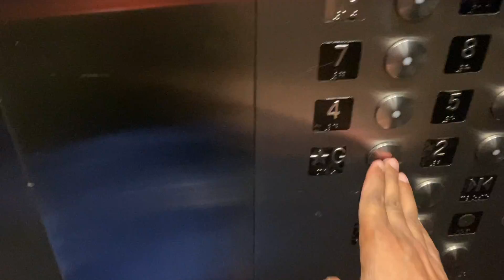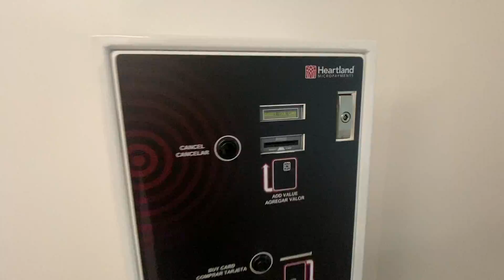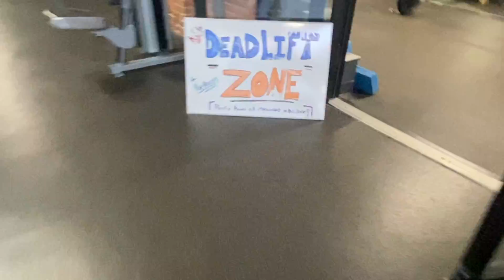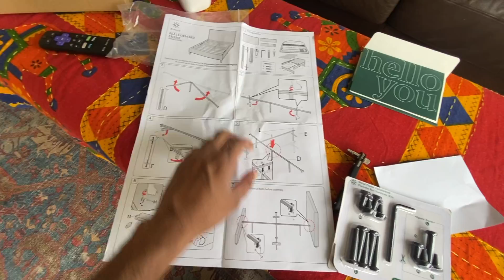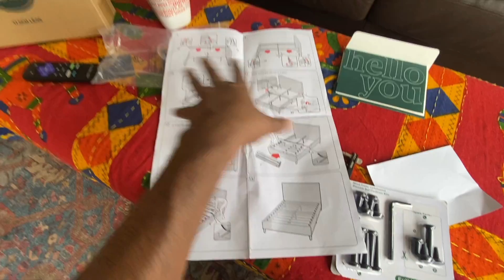NEW HOME & A NEW START ❤️ (*hindi vlog*)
Vlog 138: Moved into my new Boston home with a bunch of new things to shop and setup!

I appreciate each one of you so much for the constant support & lovely comments from all over India & abroad. Please drop a thumbs up 👍 , if you think I should keep vlogging.

About Me:

Hello! My name is Mayank Ranjan Dayal and I'm a Computer Science graduate from Northeastern University, Boston.

I came to the USA from India as a masters student to pursue my MS in Computer Science from Northeastern University, Boston, if you're also interested in studying abroad or doing an MS from the USA then do check out my other channel 'Fellow Brownie'

Vlogging Gear:

- Canon 80D

Additional Tags:
Indian in Boston, Indian Vlogger in USA, Indians lifestyle in USA vlog, Life after MS in the USA, Indian in America, India to the USA, USA Hindi vlog